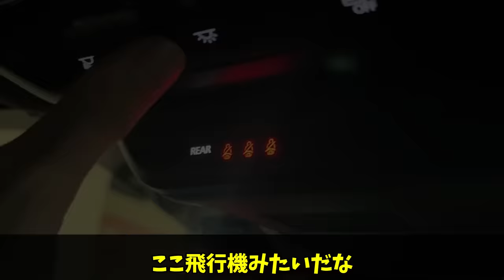【赤字商品】この作り込みで利益出なくね？ビジネスとして説明がつかないクルマ【MAZDA 3 FASTBACK】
「careco」というカーシェアサービスで取り扱われている、マツダ 3 のファストバックに試乗していきます。
新車価格は200万円台前半なのに、ブレーキホールドも、ブラインドスポットモニターも、クルーズコントロール(自動追従)もついていて、内装の質感にも妥協が無く、エンジンはロードスター以上にうるさく回る。
ここまで充実させて、マツダ社は利益を出せるのでしょうか？

○オススメのカーシェアサービスについて。
dカーシェアであれば、carecoを含む、合計5つのカーシェアサービスを
同時に検索＆利用可能です。アプリの検索機能も使いやすく、
レンタルの処理も簡単なため、オススメです。私も愛用しています。

1人で動画制作を行っているのですが、擬似的に多人数が会話するような動画形式にすることで、動画の内容が単調になることを防いでいます。